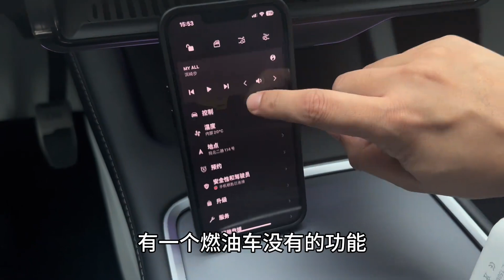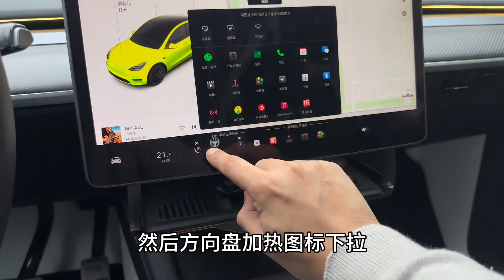冬季特斯拉车门打开技巧，还有预约出行预设温度功能